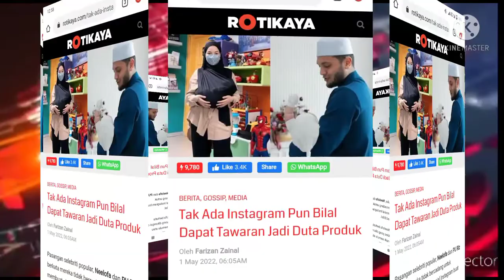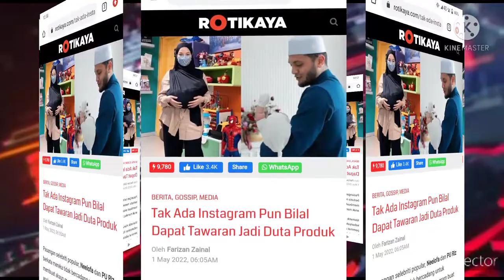KATA NEELLOFA TAK USAHA BUAT INSTAGRAM BILAL,SEBAB INI ?